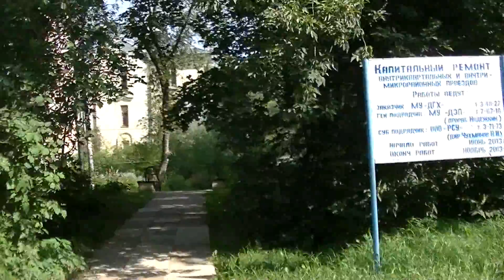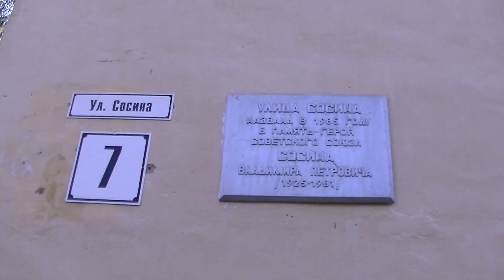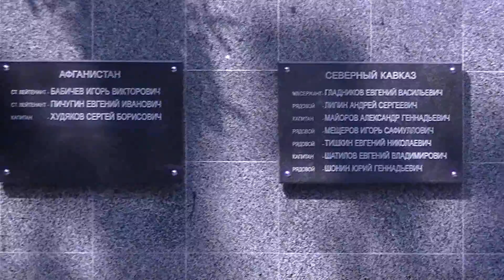13. 8. 13 Старые дворы